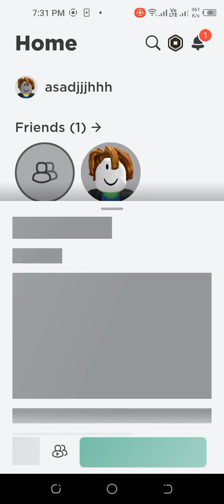playing Roblox first time a lot of fun 😊